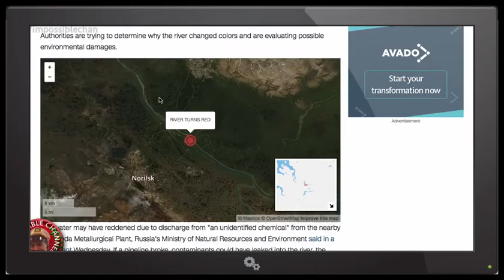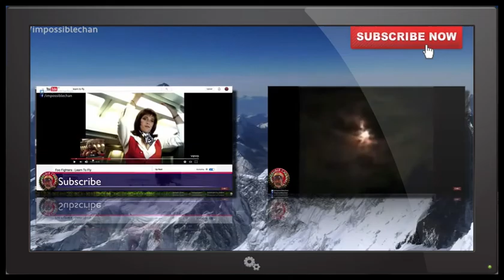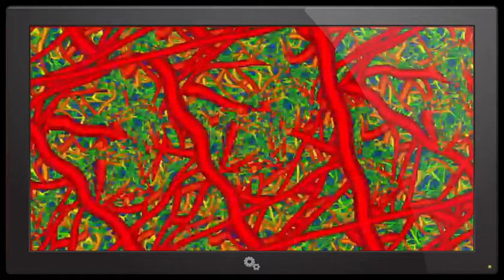Norilsk CONSPIRACY - River Turns Biblical Red - RAW PICTURES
►Description:
SOURCE:

Crimson Tide: Residents stunned as Russian river turns red
A Russian river located by the Arctic town of Norilsk turned bright red Tuesday, looking more like an enormous blood vessel than a body of water.

Stunned residents shared photos online of the bizarre scene at Daldykan River.

Future Bump - MK2